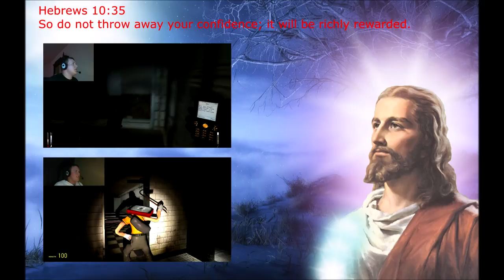Amnesia: Justine Pt. 2 | Karma sucks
I died, a lot, I died twice in this episode and nearly cried because I had to restart a lot. Please enjoy, if not, I will have wasted my time.